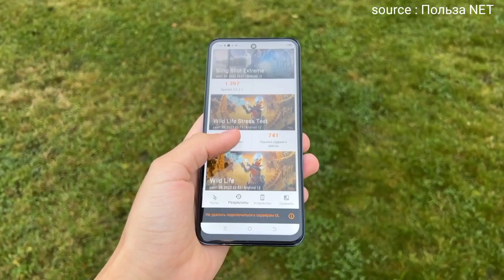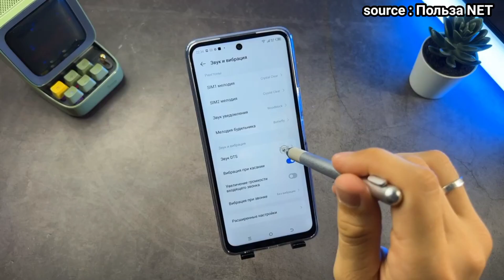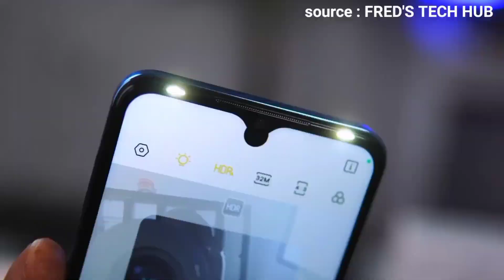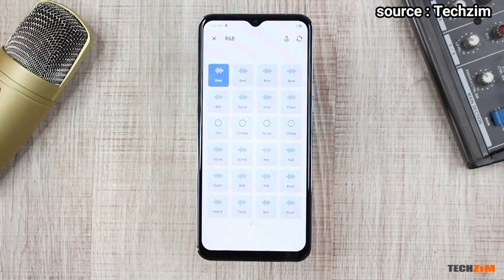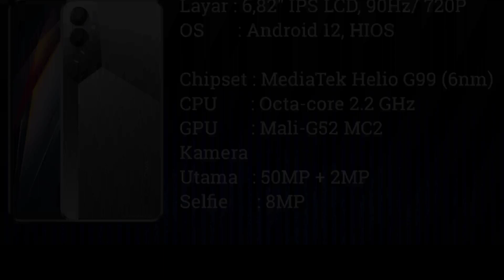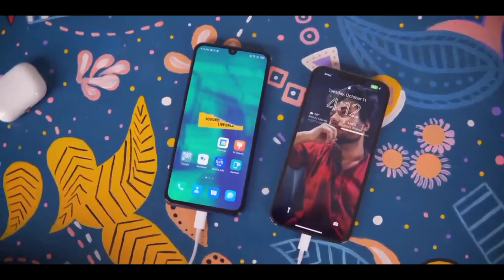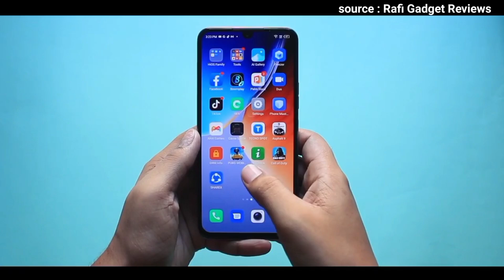Rekomendasi HP Tecno TERBARU MASUK RESMI ke INDONESIA di Bulan Oktober 2022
Rekomendasi 4 HP Tecno TERBARU Yang telah resmi rilis ke Indonesia di bulan OKTOBER 2022.

kali ini admin akan merekomendasikan 4 HP Tecno Terbaru yg telah resmi rilis ke Indonesia Di Bulan Oktober ini! dan dibandrol mulai harga Rp. 1,,5 Jutaan hingga Rp. 2,9 Jutaan saja.

kalian bisa cek juga info harga HP Tecno terbaru dan produk terbarunya disini👇!

Pencari_HP
Harga Tecno Pova 4 Pro Indonesia
Spesifikasi Tecno Pova 4 Indonesia